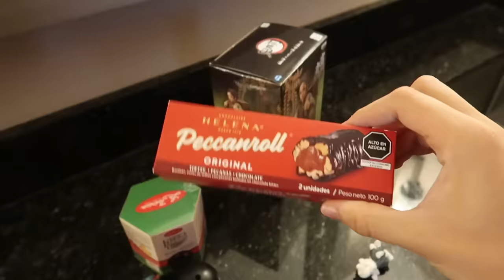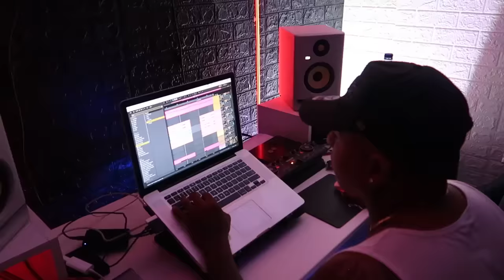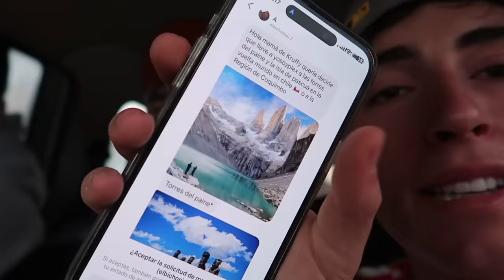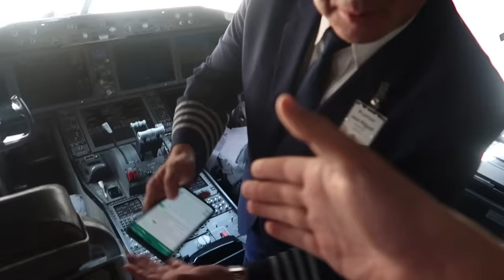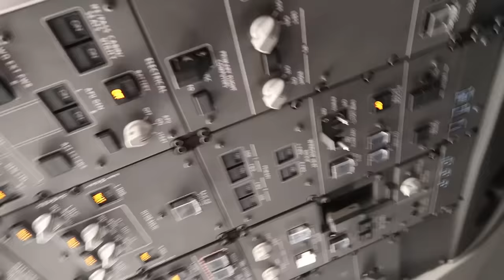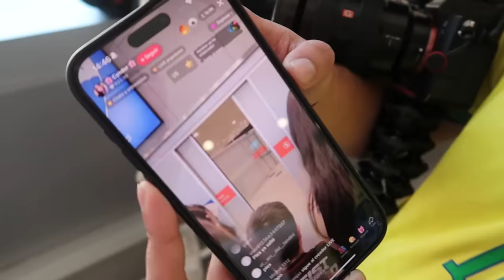Dando La Vuelta Al Mundo En 80 Días - Día 62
que grandes los chilenos!!